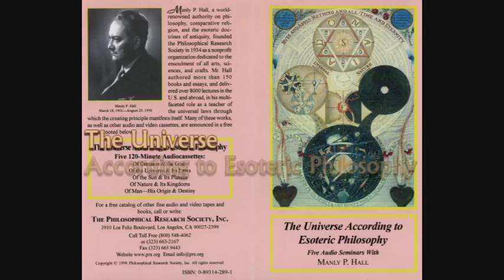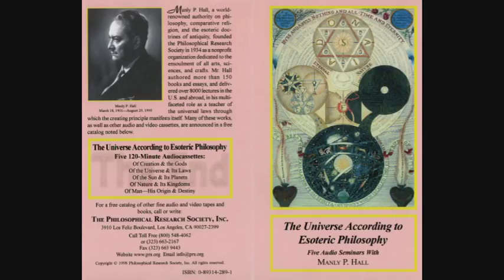Manly P. Hall Lecture On Creation & the Gods